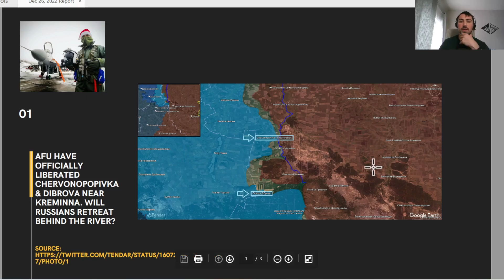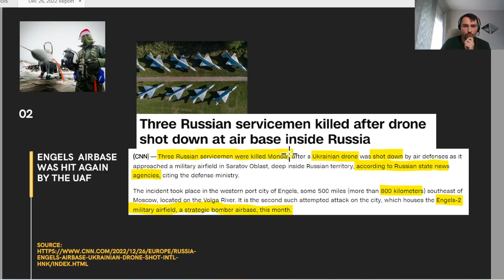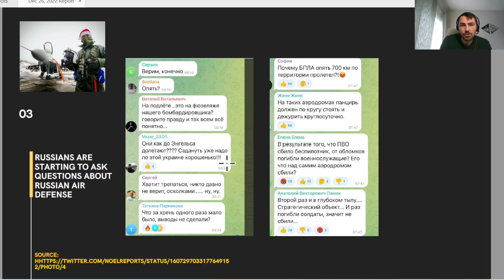Ukraine War: Kreminna Liberation SOON?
Hey guys!

Chris here!

A quick update on the Kreminna frontline and Engels airbase was again hit by the Ukrainian forces!